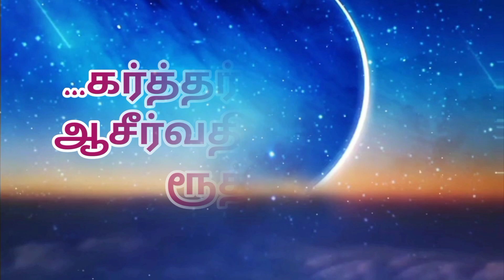இன்றைய ஆகாரம் 29-12-2022 வியாழக்கிழமை Thursday Power Tower Media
Created by :

 இன்றைய ஆகாரம்

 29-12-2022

 வியாழக்கிழமை

 Thursday

Chennai - 39